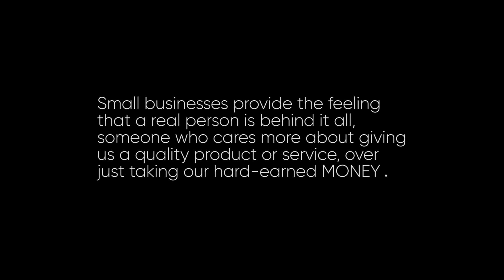Habibullah Fries | Short Documentry | khuzemanawabfilms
khuzemanawabfilmsXumairkhan
Audio : Wasif khan
Special Thanks : Abdullah Zaman